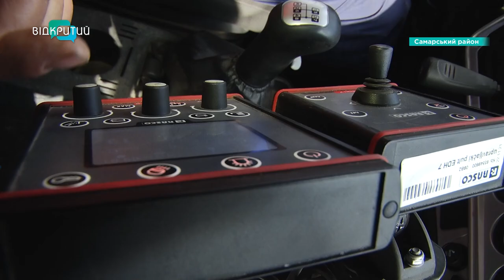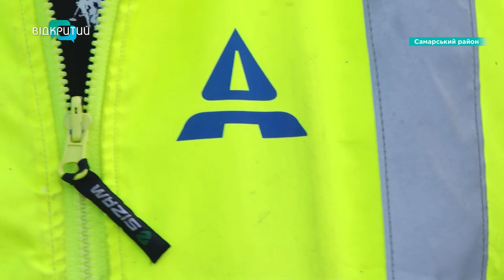Чи підготували дорожники Дніпропетровщини спецтехніку та суміші для прибирання автошляхів взимку?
Готовність - стовідсоткова. На Дніпропетровщині дорожники підготували спецтехніку та суміші для прибирання автошляхів. Укомплектовані всі 28 підприємств по області. Знімальна група Відкритого завітала на одне з них. Подробиці звідти - дивіться у наступному сюжеті.